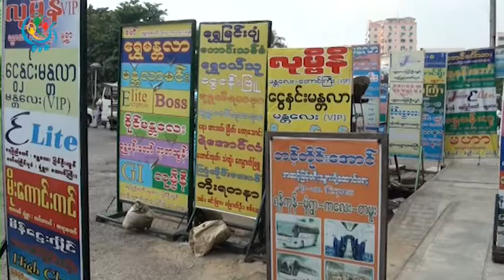DVB - ရန္ကုန္-မူဆယ္ ခရီးစဥ္ ခရီးသည္သြားေရာက္မႈ နည္းပါးလာ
DVB TV -  ရန္ကုန္-မူဆယ္ခရီးစဥ္အတြက္ ခရီးသည္သြားေရာက္မႈ ပံုမွန္ထက္ေလ်ာ့က်သြားတယ္လို့ ေျပာပါတယ္။ခင္နွင္းျဖဴစိုးေပးပို့ထားတာပါ။